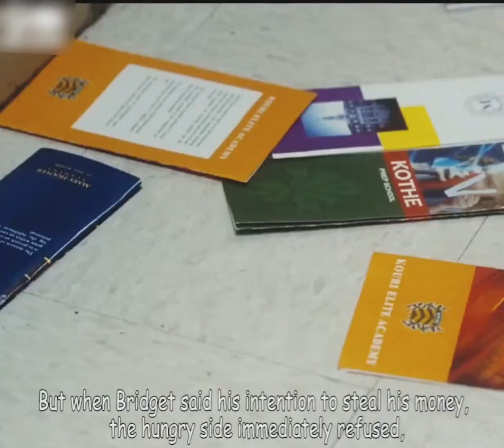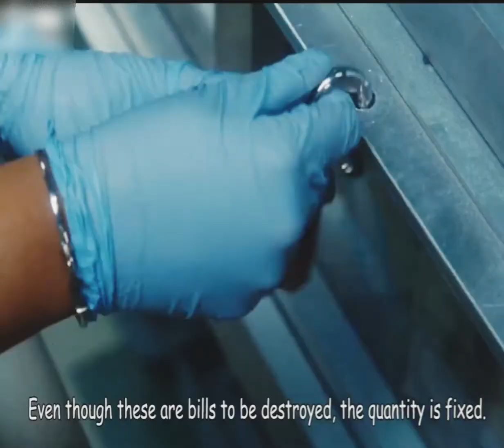How three women robbed a bank with this simple trick.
A old lady starts to work in a facility where old bills are distroyed. She was socked to see so much money being distroyed and wanted to take some for herself. But the security is vary tight but she has a plan.